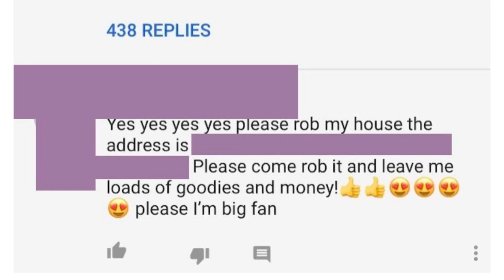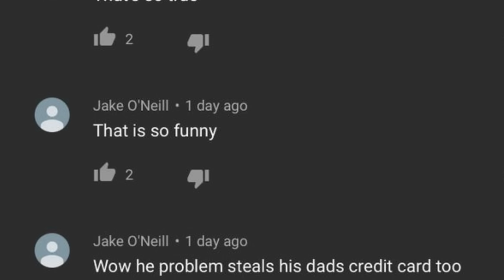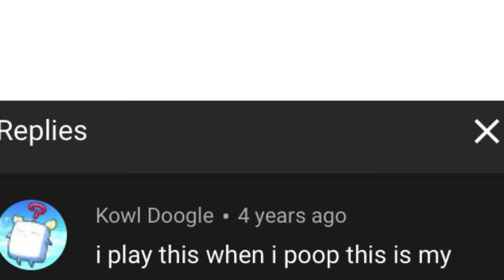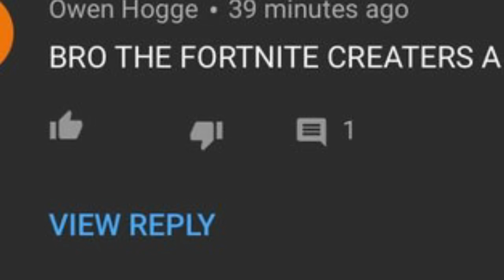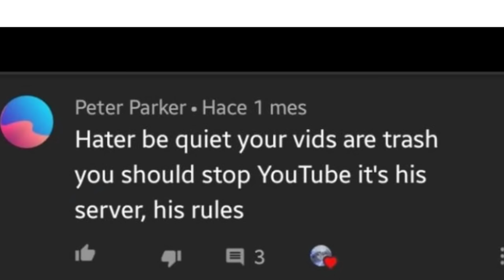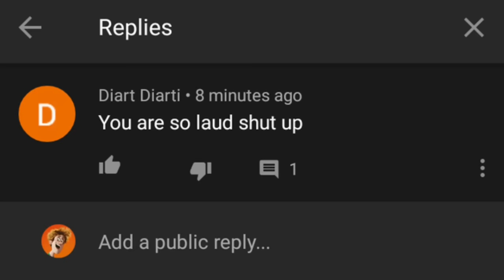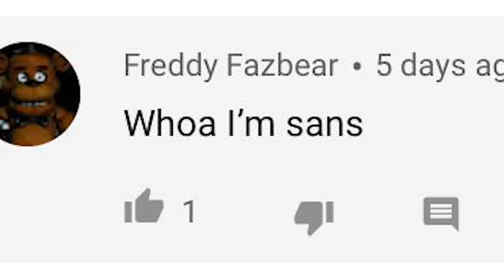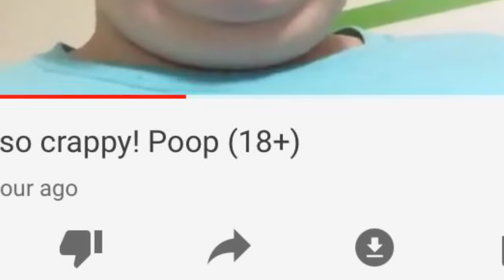r/youngpeopleyoutube Top Posts 10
r/youngpeopleyoutube Top Posts 10, The Best Of r/youngpeopleyoutube 10

Today we take a look at the Top Posts from the r/youngpeopleyoutube subreddit. Enjoy!

MY PODCAST -